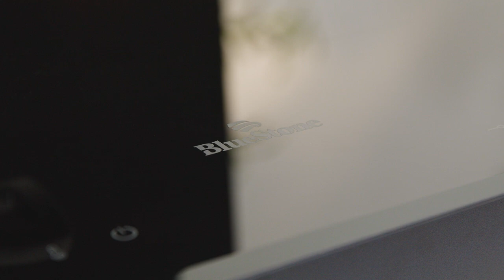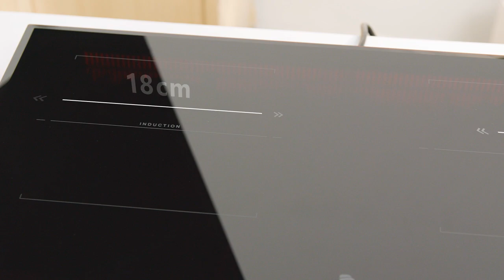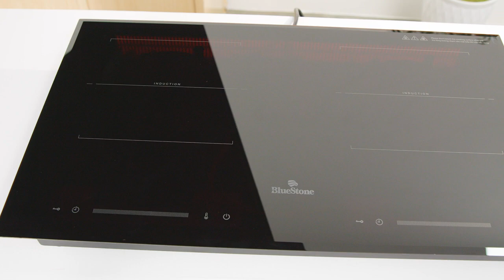Bếp từ đôi lắp âm BlueStone ICB-6917 9.190.000₫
Thương hiệu BlueStone - Singapore uy tín, sản xuất và nhập khẩu trực tiếp từ Malaysia
Thương hiệu, xuất xứ - Bếp từ đôi lắp âm BlueStone ICB-6917

Chế độ hẹn giờ nấu linh hoạt với thời gian tối đa lên đến 8 tiếng
Người dùng hoàn toàn chủ động thời gian đun nấu trên bếp từ, tiện lợi khi cần sử dụng cho các món ninh hầm,…

Hẹn giờ - Bếp từ đôi Bluestone ICB-6917

Bếp từ BlueStone hoạt động bền bỉ, an toàn nhờ nguyên lý chia sẻ công suất 2 chiều
Khi sử dụng đồng thời 2 vùng nấu, công suất tổng của bếp sẽ luôn giới hạn ở mức tối đa 3400W, tức khi tăng công suất 1 vùng nấu lên thì vùng nấu còn lại sẽ tự động giảm xuống, đảm bảo đúng giới hạn công suất tổng.

Nhờ đó, bếp từ luôn hoạt động trong mức điện áp an toàn, tránh quá tải, tăng tuổi thọ bếp.

Chia sẻ công suất - Bếp từ đôi Bluestone ICB-6917

Nấu ăn nhanh chín với tổng công suất 3400W khi bật 2 bếp cùng lúc, vùng nấu trái 2000W và vùng nấu phải 2600W
Với tổng công suất 3400W, bếp sử dụng điện nối qua aptomat (CB).

Xem thêm: Cách lắp đặt aptomat an toàn cho thiết bị điện gia dụng có công suất lớn.

Tổng công suất - Bếp từ đôi Bluestone ICB-6917

Dễ dùng với bảng điều khiển cảm ứng trượt độc lập cho từng vùng nấu, điều chỉnh nhạy 8 mức công suất tùy theo nhu cầu
Điều khiển - Bếp từ đôi Bluestone ICB-6917

Mặt kính dày bền chất liệu Ceramic cao cấp của thương hiệu Kanger nổi tiếng
Cho khả năng chịu nhiệt và chịu lực cao, chống trầy tốt, không lo nứt vỡ do sốc nhiệt thông thường, dễ chùi rửa sau khi dùng.

Mặt kính - Bếp từ đôi Bluestone ICB-6917

Thiết kế lắp âm sang trọng, mặt kính vát 4 cạnh tinh tế chống trầy do va chạm tốt, tô điểm cho nét hiện đại của căn bếp
Thiết kế - Bếp từ đôi Bluestone ICB-6917

Bếp từ chỉ sử dụng nồi, chảo có đáy nhiễm từ
Lưu ý: bếp phù hợp với nồi/chảo có đường kính đáy từ 12 cm trở lên.

Xem thêm: Bếp từ dùng nồi gì?

Sử dụng nồi chảo - Bếp từ đôi Bluestone ICB-6917

Bếp từ sử dụng an toàn với nhiều tính năng thông minh:
- Đèn cảnh báo mặt bếp còn nóng tránh người dùng không lưu ý chạm tay lên mặt bếp gây nóng bỏng.

- Khi bếp nóng quá tải, tính năng tự động ngắt được kích hoạt để tránh chập cháy hư hại mâm nhiệt và thiết bị.

- Bếp tự nhận diện kích cỡ đáy nồi và gia nhiệt phù hợp lên nồi chảo có đáy nhiễm từ, không làm nóng diện tích ngoài vùng nấu, an toàn tiếp xúc và tiết kiệm điện tốt.

- Trang bị tính năng khóa bảng điều khiển, vô hiệu hóa bảng điều khiển khi bếp đang hoạt động, tránh các va chạm vô tình làm thay đổi chế độ nấu đã cài đặt.

Xem thêm: Một số tiện ích của bếp điện hiện nay.

An toàn - Bếp từ đôi Bluestone ICB-6917

Lưu ý:

Sản phẩm có công suất 3400W, cần lắp đặt thêm các vật tư để đảm bảo an toàn hơn trong quá trình sử dụng. Mua ngay ở Điện máy XANH để được miễn phí công lắp đặt và đảm bảo an toàn bởi người có chuyên môn.

Bếp từ đôi BlueStone ICB-6917 thương hiệu uy tín của Singapore, sản xuất tại Malaysia, hẹn giờ lên tới 8 tiếng, công suất ổn định, dùng bền bỉ, an toàn và tiện lợi, đáng tin chọn cho bếp gia đình.